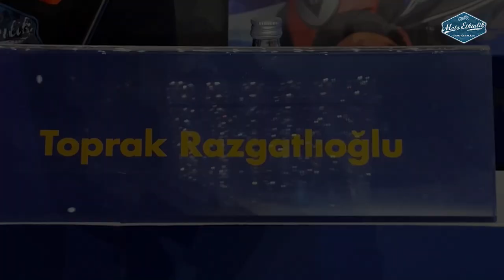Toprak Razgatlıoğlu'nu Arkadaşlarına Sorduk! :) /Dünya Şampiyonluğu Karşılaması Kamera Arkası Vlog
Milli sporcumuz Toprak Razgatlıoğlu'nun Dünya Şampiyonluğu sonrasında Türkiye'de düzenlenen ilk basın toplantısında; arkadaşları ve destekçileriyle gerçekleştirilen kamera arkası sohbetler.

Motosiklet dünyasına dair herşey 'da.